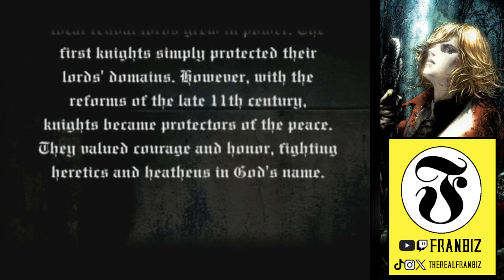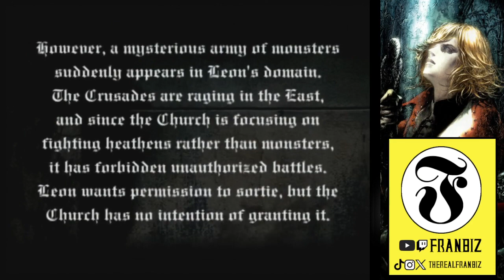Castlevania: Lament of Innocence stream